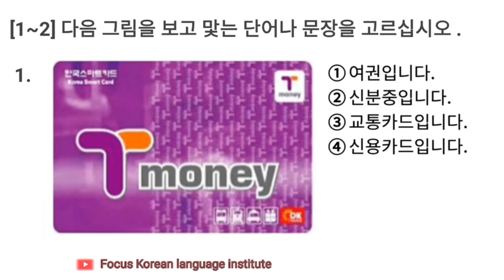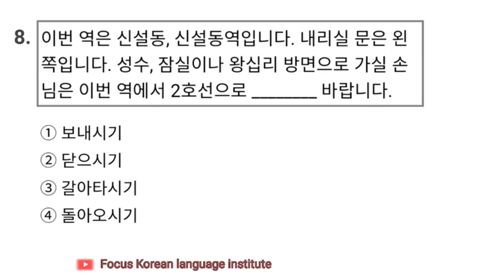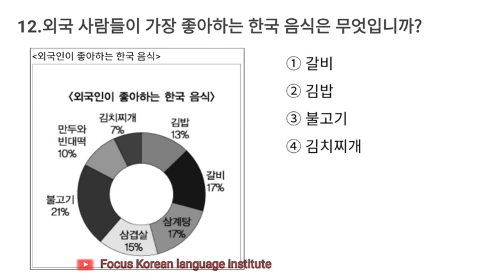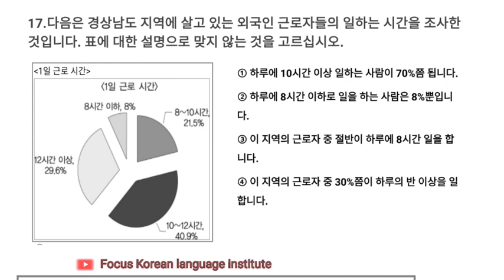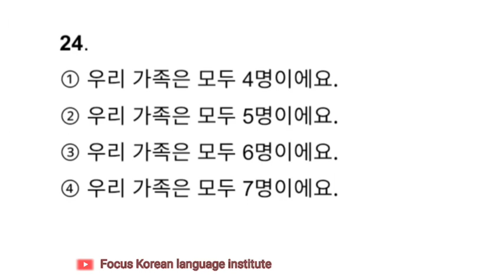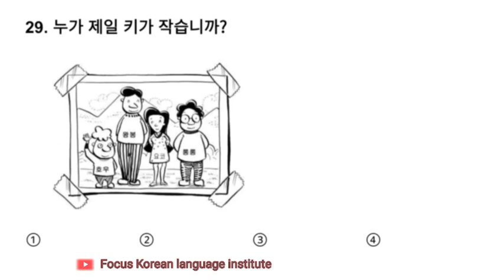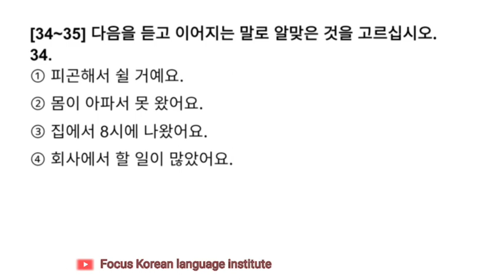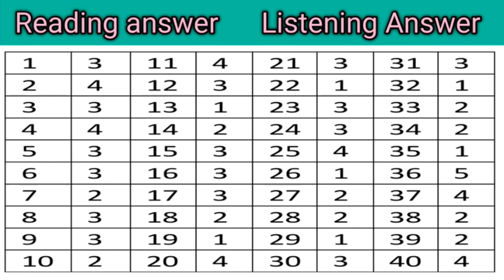EPS -TOPIK EXAM NEW MODEL QUESTION READING & LISTENING || Shipbuilding || EPS TOPIK EXAM TEST 2023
eps topik exam date
Korean ma aafno parichaya kasari garne
eps topik skill test 2023
2023 skill test results
eps topik skills test
eps Korean reading exam all episodes
eps topik exam 2023 reading
eps topik exam 2023 listening
eps Korea 2023 exam date
Eps korea results puplic date
eps topik advance book reading
eps topik course book meening
Korean alphabet
korean numbers
korean ka kha ga
korean original numbers
korean bhasa shikne tarika
korean latters vowel
korean latters Consonants
eps korea exam 2023 in nepal
eps skil test 2023
korea skil test
rps topik test
2023 exam test peper
korean exam test
eps korean nepal lastet news
eps korean agriculture
eps korean language class
how to pass Korean language
Korean bhasa kasari sikne
korean bhasama kasari bolna sikne
eps topik cbt reading test
how to solution phinkhane question
eps topik reading model question in nepali
basic korean language in nepali
how to learn Korean language in nepali
진칸에 question solution
eps topik old question solution reading
Jn korean language institute
how to learn Korean language in hindi
korean meening kasari yaad garne
korean meening  ghokne tips
korean language online class in nepal
korean grammer in nepal
korean basic meening
study south korea
Kanchan sir ko A to Z korean language
korean meening advance book
korean bhasa sikne sajilo tarika
korean language
Eps topik Uzbekistan
Eps topik nepal
how to study korean language for beginners
how learn korean alphabet
learn Korean for language begginer in nepali
korea ma manufacture ko kam
Eps topik china
Eps topik india
Eps topik thailand
Ups topik srilanka
How to learn korean grammeer in nepali
How to learn korean languge
How to learn korean words meening in nepali
how to learn korean meening